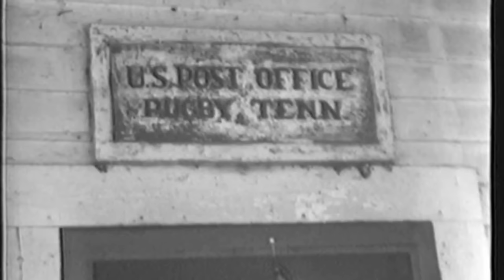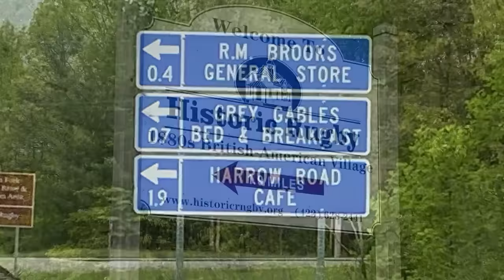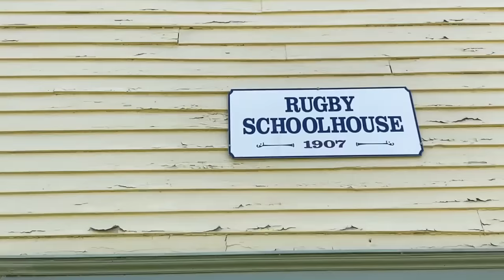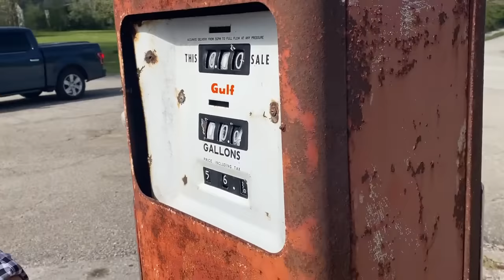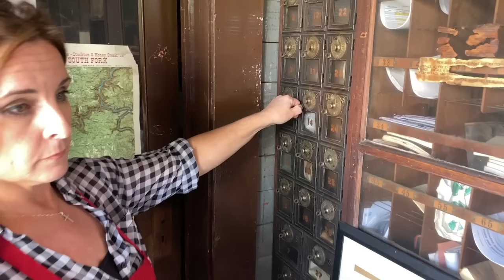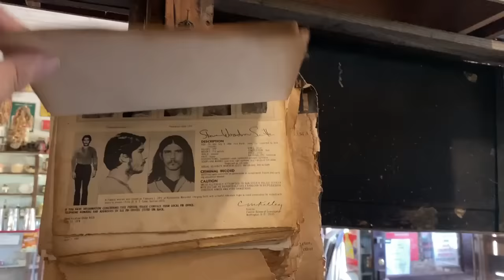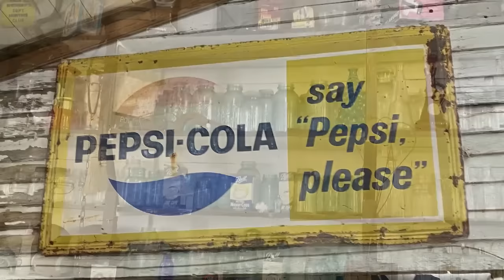S1E1: Est. 1917 RM Brooks Store General Store: This Was The first Video I made at the Store.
E1: 1917 RM Brooks Store General Store: This Was The first Video I made at the Store.

R.M. Brooks first opened his store in 1917, and it's still ran by his great granddaughter Tiffany. Brook’s is one of the last few stores left in existence where they still have a pot belly stove being used to heat with. Tiffany took over ownership in 2014 and has worked hard to keep the store looking as it did 100 years ago. Make sure not to miss this short documentary about one of the last few original country store still operating.